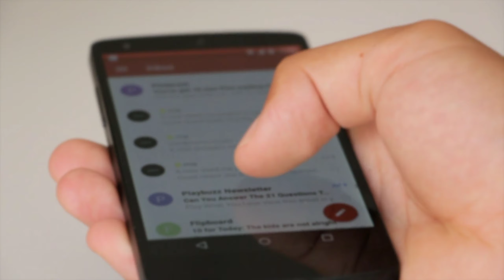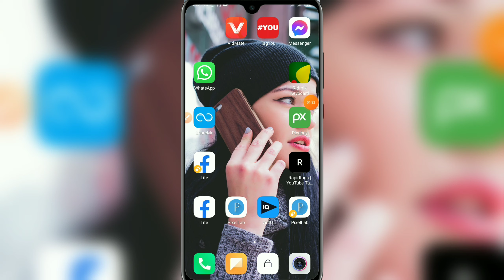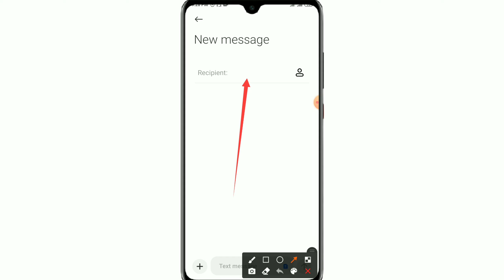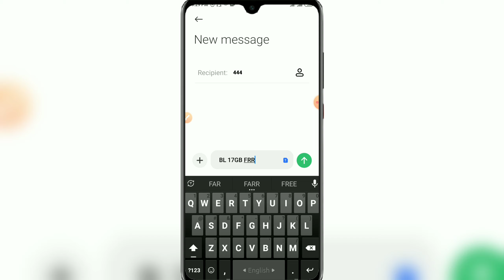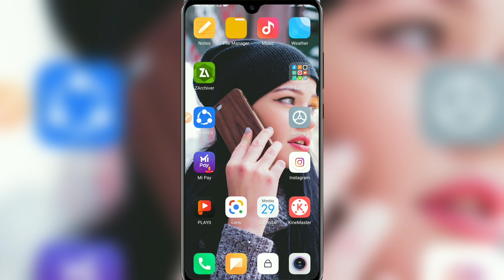সকল সিমে ১৭ জিবি ফ্রি | free mb banglalink 2021 | free internet | GP free net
সকল সিমে ১২ জিবি ফ্রি | free mb banglalink 2021 | free internet | robi free mb | banglalink free mb

Banglalink GB Free Internet | BL Free MB Code 2021 | Free MB Banglalink 2021 | Banglalink Free Net | BL Free Internet Code 2021 | Banglalink Free MB | Free MB Banglalink 2021